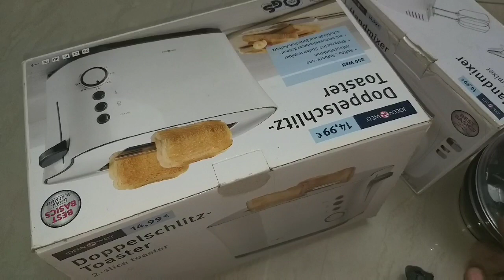எனக்கு கிடைத்த வெளிநாட்டு பரிசுகள் /Foreign gifts/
To get more recipe click the link given below

Follow me from on social media and website;